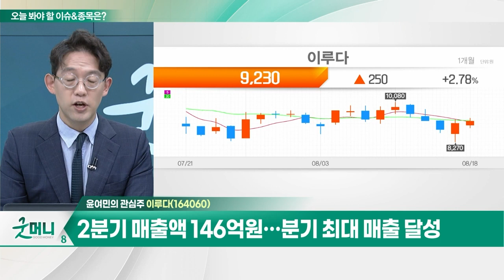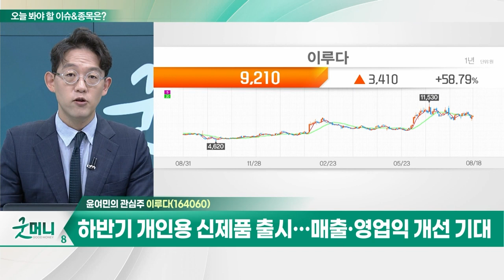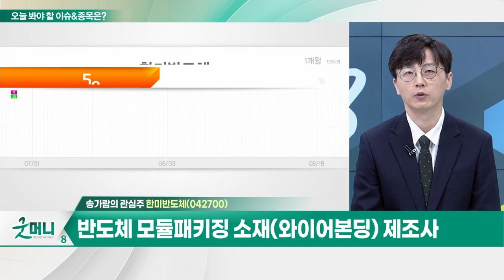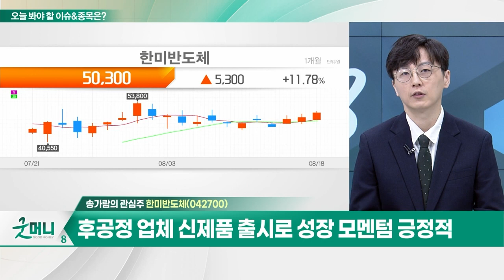이루다(164060)... 2분기 매출액 146억원… 분기 최대 매출 달성 / 한미반도체... 고성능 D램 수요 및 미세화 공정 증가시 수혜_개장 관심주 (20230818)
Q. 반짝했던 中 리오프닝, 이번엔 다를까?
Q. 2차전지 장비주, 저가 매수 유입 중… 전략은?

이루다(164060)
- 2분기 매출액 146억원… 분기 최대 매출 달성
- 색소질환 치료용 의료기기 및 개인용 미용기기 매출 급증
- 하반기 개인용 신제품 출시… 매출·영업익 개선 기대

- 반도체 모듈 패키징 소재(와이어본딩) 제조사
- 고성능 D램 수요 및 미세화 공정 증가 시 수혜
- 올해 메모리 반도체 시장, 전년비 11% 감소 전망
- 후공정 업체 신제품 출시로 성장 모멘텀 긍정적